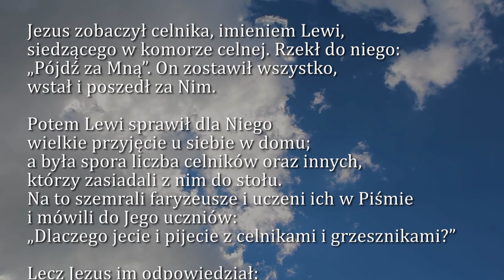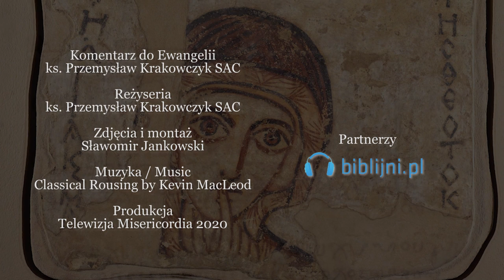Dobra Nowina na dziś | 29 lutego - Sobota po Popielcu